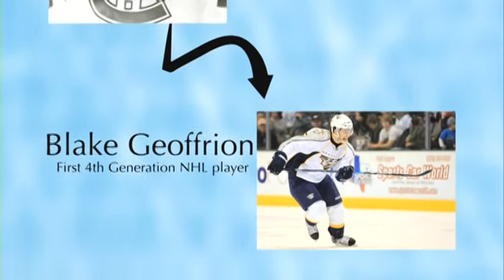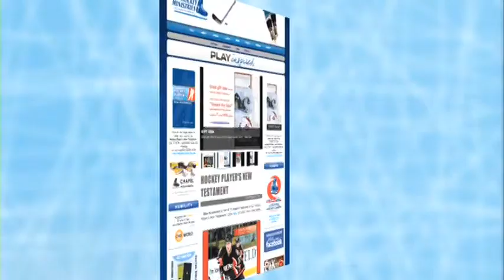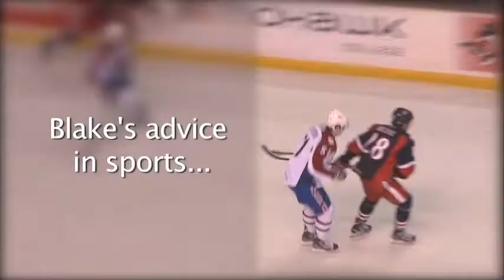Hamilton Bulldogs Faith and Family Night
Faith Night at Bulldogs
Reporter/ producer Mindy Tweedle
A feature on how successful Geoffrion family has been in hockey over the decades and how talented Blake is -- Blake shares how he stays true in the Word and shares his biggest challenges that he's had
to deal with --families that came to Faith and Family Night talk about what a cool game it was! --in the end the
Bulldogs won the game thanks to Geoffrion!